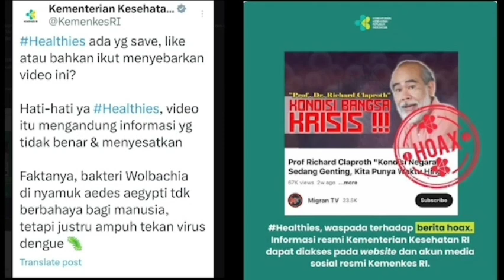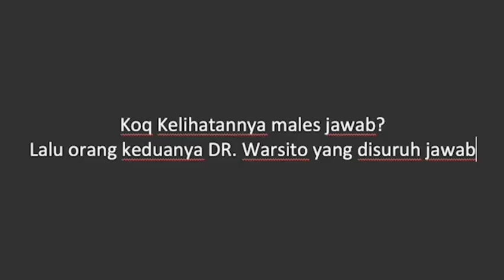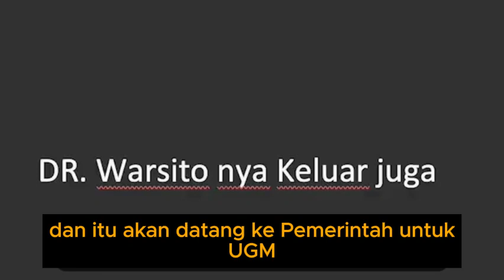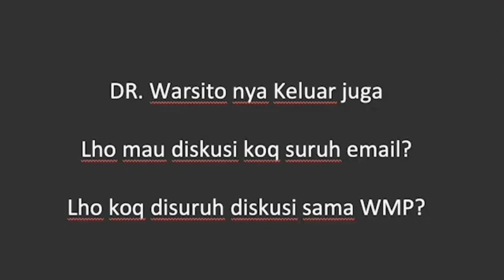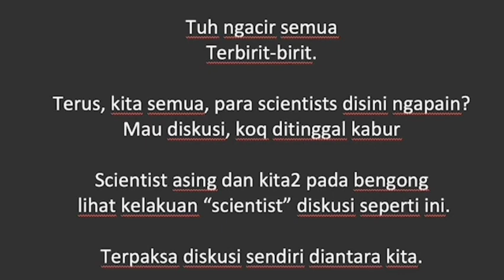FAKTA WOLBACHIA ‼️ PENELITI NYAMUK WOLBACHIA UGM NGACIR WAKTU DISKUSI ‼️ Sales KEMENKES Sebar H04X⁉️